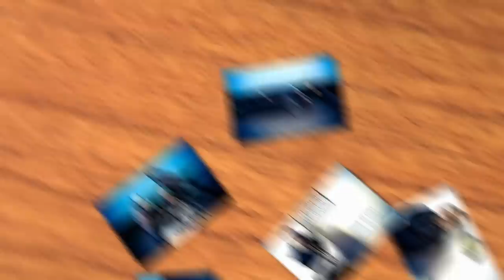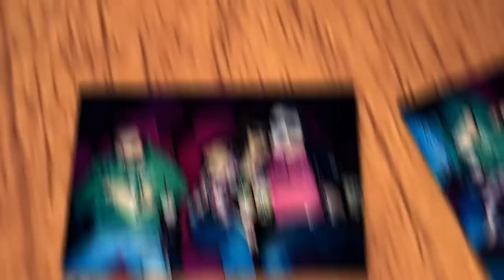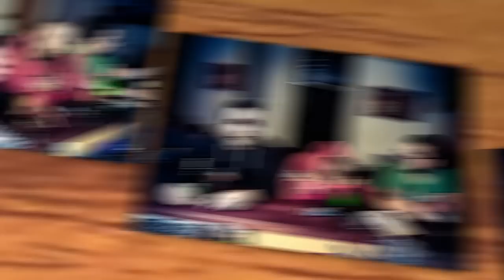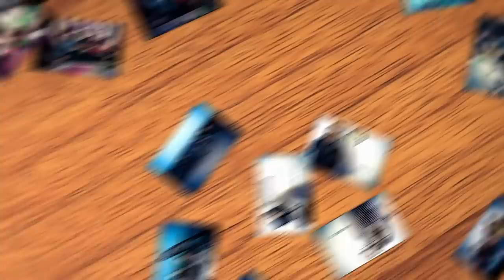RHS Coolektiv – Sunce ti Žarko [[2014.]]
Fotke by Alen Szabo (Hypermedia)

Na fotkama: Natalija Keleminec, Robi Stilin, Matija bez Premca

Veliko fala bazenima Cerine, Pučkom otvorenom učilištu i kinu Velebit (Kako se zove kino 1000 puta veće od kina Velebit? Kino Velebajt!)

Tekst: Bojan Horvat, Matija Premec
Glazba: Vedran Krulić, Marijan Katić, Davor Cikoš, Luka Osrečak, Raul Peica
Back vokali: Sanela Stupar
Aranžman: Svi pomalo
Produkcija: Raul Peica

Snimljeno u RHS studiju (2014. godina) pod baseball palicom Raula Peice!